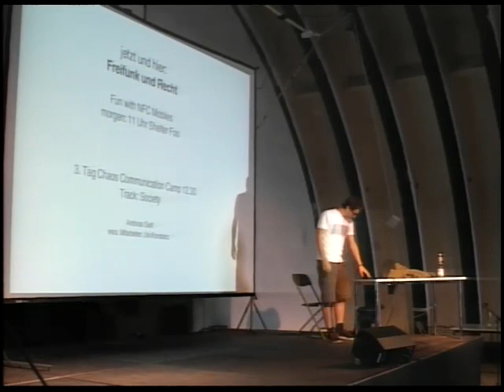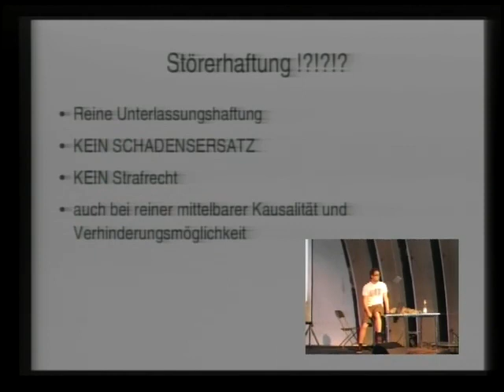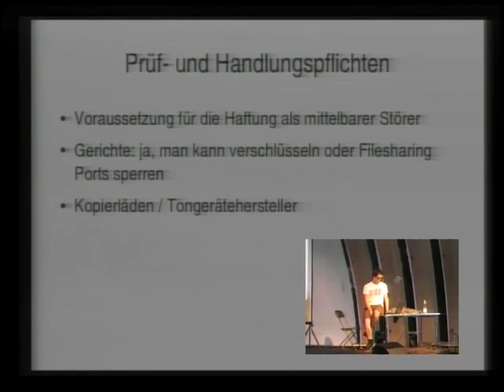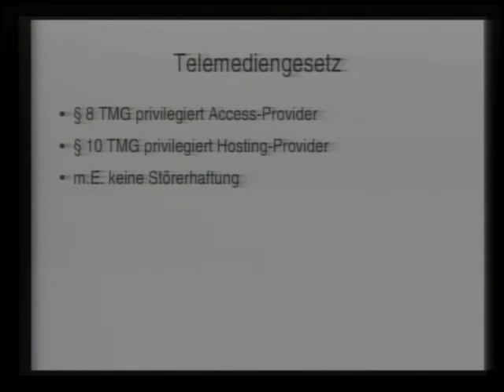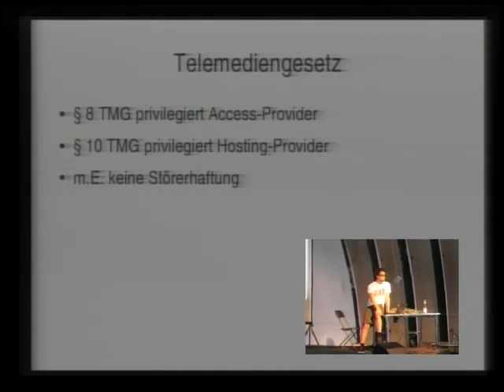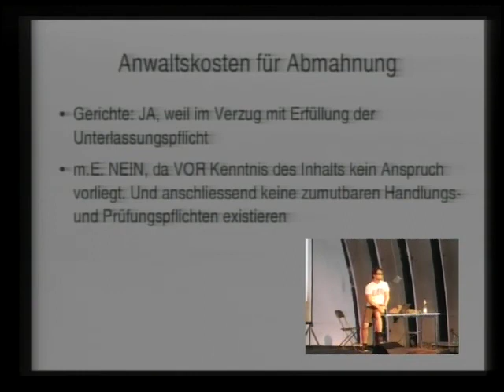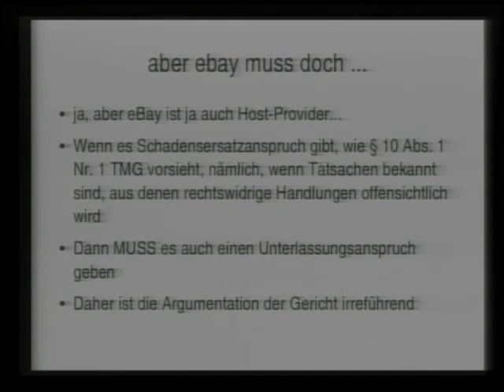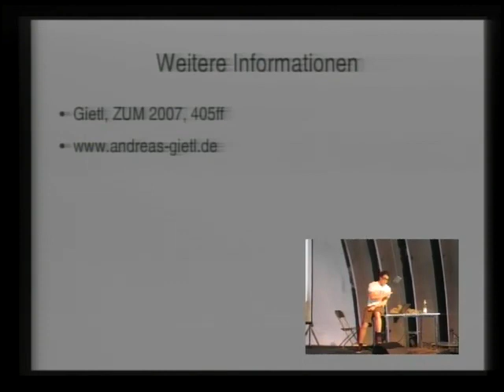CCC Camp 2007 deu Freifunk und Recht